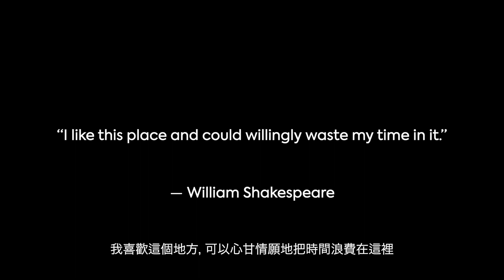The Color of Our Lands - A Documentary About Farmers in Changhua Taiwan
ENG SUBTITLES AVAILABLE. This is a short documentary submitted for a film competition hosted by Changhua County, Taiwan. Our submission topic is regional revitalization, where we bring the stories of local farmers into the light. We hope to encourage young people return home and develop local agricultural businesses.